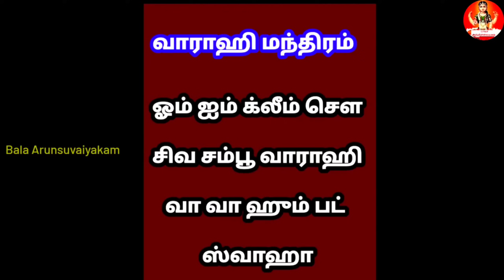பணத்தை ஈர்க்கும் சூட்சுமம்,தினமும் 5 நிமிடம் போதும்,அள்ள அள்ளப் பணம் பெருகும்|Money Attraction|Panam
பணத்தை ஈர்க்கும் சூட்சுமம்,தினமும் 5 நிமிடம் போதும்,அள்ள அள்ளப் பணம் பெருகும்|Money Attraction|Panam Sera Tips@balaarunsuvaiyakam

வாராஹி வழிபாடு,Panam Sera Parigaram,Money Attraction Techniques,Money Attractive tips,Money heist,Money Saving Tips,
ஆஷாட நவராத்திரி 2024,
வாராஹி நவராத்திரி 2024,
Ashada Navratri,
Varahi Navratri,
Ashada Navratri 2024,
Varahi Navratri 2024,
Varahai Amman,
Varahi kavasam,
Varahi Mantram,
Varahi Amman poojai,
வாராஹி,
வாராஹி 108 போற்றி,
வாராஹி வழிபாடு,
Varahi,
Varahi Amman poojai,
panjami vazhipadu,
வாராஹி பஞ்சமி வழிபாடு,
varahi amman vazhipadu in tamil,
varahi amman history in tamil,
varahi amman,
varahi amman songs in tamil,
varahi amman pooja in tamil,
varahi amman pooja at home in tamil,
varahi amman pooja benefits in tamil,
varahi amman mantra in tamil,
varahi amman valipadu in tamil,
varahi amman vazhipadu,
varahi amman vasiyam in tamil,
varahi amman valipadu,
varahi amman moola mantra in tamil,
varahi,
varahi amman worship,
varahi amman varalaru in tamil,
varahi amman story in tamil
varahi amman pooja
Varahi amman pooja at home
Varahi amman poojai in Tamil
செல்வ வளம் பெருக,அரசு வேலை கிடைக்க,
செல்வம் பெருக,
govt job,
tnpsc,
காரிய தடை நீங்க,
panjami vazhipadu,
Temple history,
God,
வாராஹி பஞ்சமி வழிபாடு,
பஞ்சமி திதி பூஜை,
வழிபாட்டு முறை&பலன்கள்,
வாராஹி காயத்ரி மந்திரம்,
ஆஷாட நவராத்திரி பஞ்சமி,
வளர்பிறை பஞ்சமி,
தஞ்சை பெரிய கோவில்,
ராஜ ராஜ சோழன்,
ஸ்லோகம்,
யாரெல்லாம் வாராஹியை வழிபட வேண்டும்?
எந்த நாளில் வழிபாட்டால் என்ன பலன்கள்?
தேங்காய் தீபம்,
வெண்கடுகு தீபம்,
செல்வம் பெறுக,
நைவேத்தியம்,
Varahi Amman Worship methods & benefits,
வாராஹி அவதார வரலாறு,
pooja,
bajan,
spiritual tips,
Anmeegam tips,
anmeega thagaval,
pooja tips,
spiritual benefits,
ஆன்மீக தகவல்,
ஆன்மீகம்,
ஆன்மீக பரிகாரம்,
ஆன்மீக சிந்தனைகள்,
ஆன்மீக குறிப்புகள்,
Bala Arunsuvaiyakam